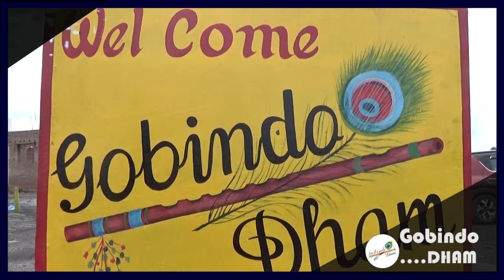তৃণমূল প্রার্থী Kriti Azad পাগল বলে কটাক্ষ করলেন BJP প্রার্থী Dilip Ghosh কে